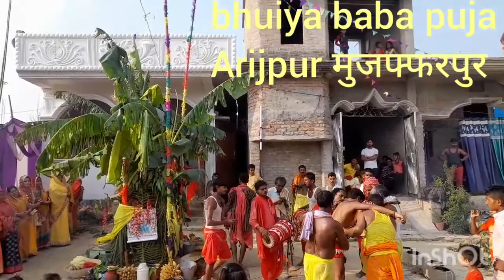bhuiya baba puja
BhuiyaBabaPuja मुजफ्फरपुर बिहार